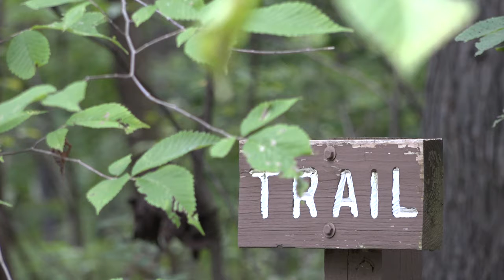PARKSSOTVO1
Parks SOTVO1 for B2